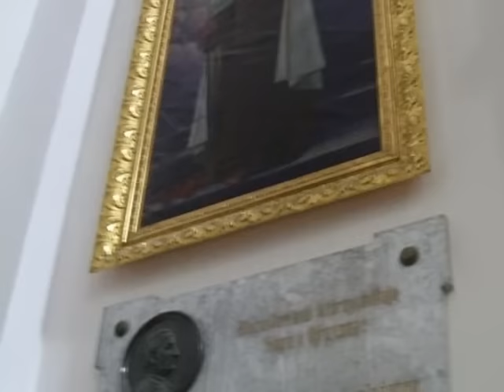Kościół św. Piotra i Pawła - Wilno - Вильнюс - Vilnius Vilniaus - Litwa Lithuania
O szczególnym miejscu świątyni w historii sztuki polskiej decyduje jednak nie jego architektura, ale wystrój, który niemal w całości stanowią wyjątkowej klasy sztukaterie. Wnętrze świątyni zdobi ponad 2 tysiące rzeźb stiukowych o tematyce biblijnej, mitologicznej i historycznej. Jednym z ciekawszych elementów wystroju wnętrza jest przepiękny kryształowy żyrandol w kształcie łodzi (jest pamiątką zatonięcia podczas transportu ołtarza głównego zamówionego przez Paca we Włoszech). Oryginalnym elementem jest również, umieszczony w kruchcie, wielki bęben litewski (litaur) przywieziony przez hetmana Paca spod Chocimia po bitwie w 1673.